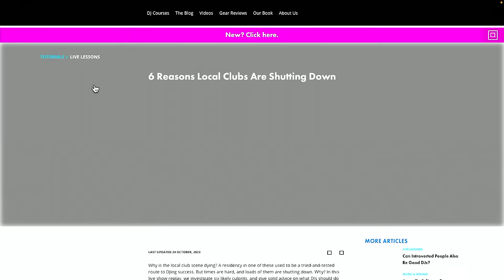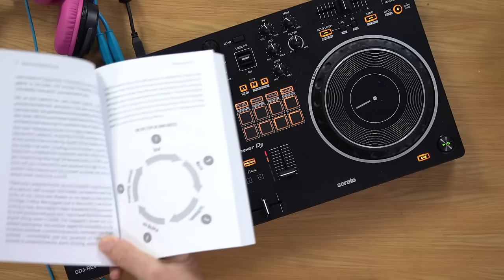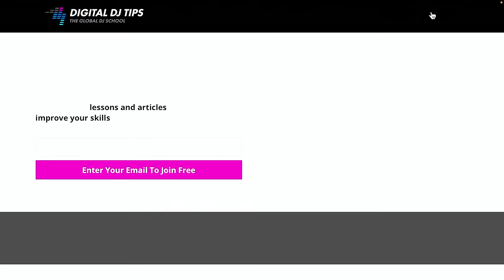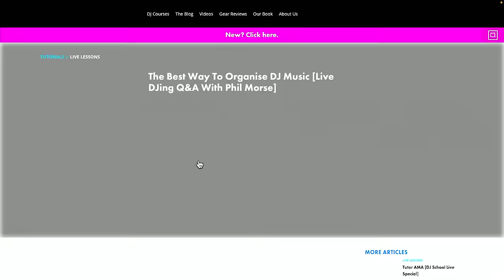Where To Get DJ Gigs In 2023 (Beyond Clubs & Festivals)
If local clubs are dying, where should DJs be looking for gigs? We've got 7 suggestions that go way beyond typical clubs and festivals (plus loads of community ideas, too)...so if you can't find DJ gigs right now, tune in!

⚡ TIMESTAMPS ⚡
0:00 Intro
4:50 Tribute nights
6:59 Local gyms & fitness clubs
7:52 Family rave nights
9:16 Sporting events
10:48 Restaurants & cafes
12:09 Vehicle booths
13:34 Nature raves
15:21 Going beyond gigs
16:12 DJ community chat